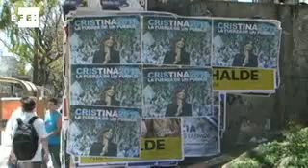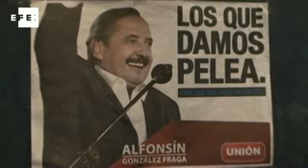Cristina Fernández, favorita en las presidenciales argentinas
Buenos Aires, 22 oct (EFE), (Imagen: Pilar Sierra).- La presidenta argentina, Cristina Fernández, parte como clara favorita a la victoria en las elecciones generales de este domingo, en las que la principal incógnita es conocer si la oposición logrará evitar que el oficialismo retome el control absoluto del Parlamento.